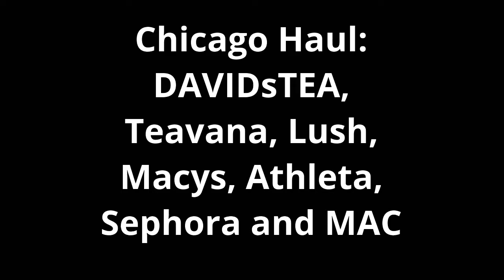Chicago Haul: DAVIDsTEA, Teavana, Lush, Sephora, MAC, Athleta, Macys